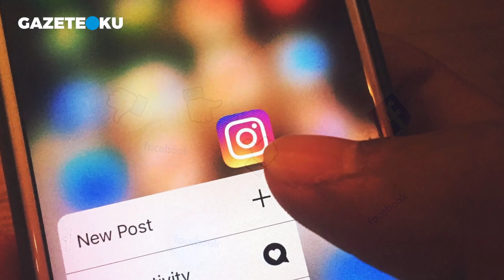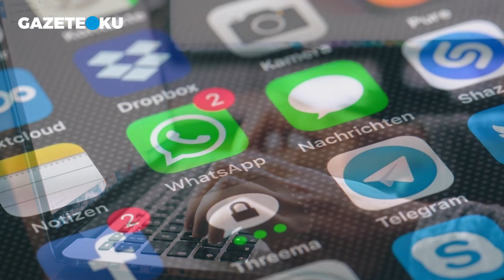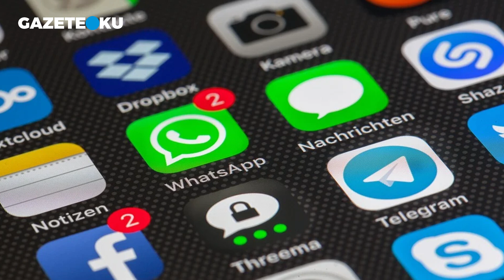İKTİDAR CEPHESİ TROLLERDEN YORULDU!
Fehmi Koru, 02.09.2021 tarihli yazısında “Bugünkü yazımı da Ankara’dan yazan Taha Kıvanç’ın notlarına bıraktım. İktidar cephesi trollerden yoruldu ve kendi eliyle kurduğu yapıyı daha fazla taşımamak için uygun bir yol arayışında mı? Ankara’da böyle düşünenler var. Biri, “Troller AK Parti’ye bakışı olumsuz etkilemeye başladı, bu da seçimde sandığa yansıyacaktır endişesi parti saflarında yaygınlaştı” dedi.
Peki siz bu konuda ne düşünüyorsunuz?